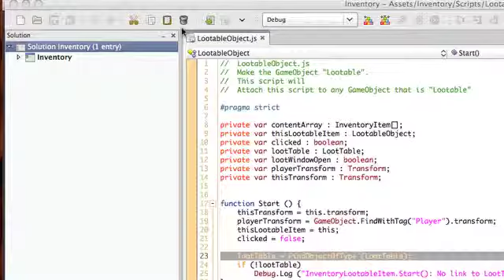Importing Inventory 1.0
This is a quick capture of importing Inventory 1.0 into a new scene. 2.0 is just around the corner.